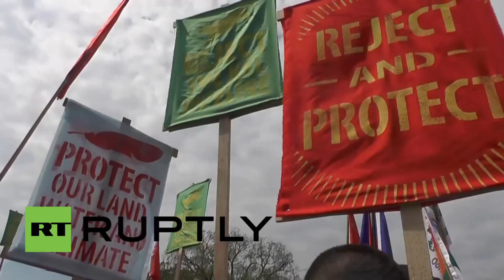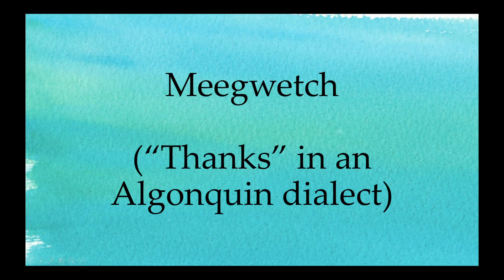wabanaki confederation (Xena and Mike)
World Development of Law 3B Final Project for Xena Lander and Michael Pelekhaty